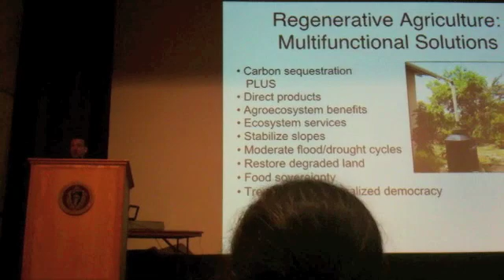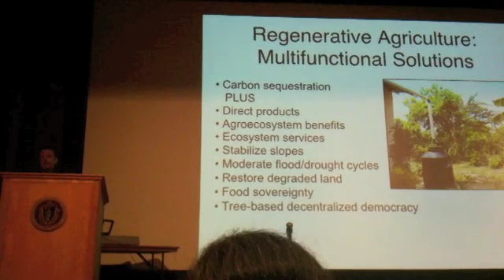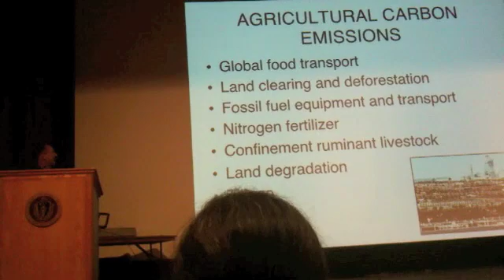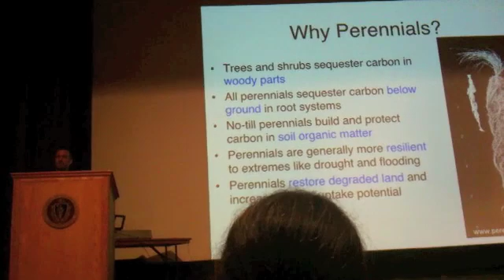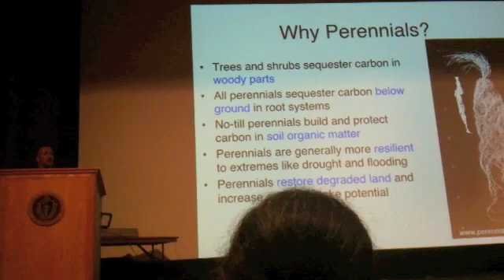Carbon Farming 2: Potential Impact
Regenerative and perennial farming practices can sequester carbon to fight climate change while providing many additional benefits to people and the environment. From an Eric Toensmeier keynote at the Northeast Organic Farming Association (NOFA) Summer Conference August 2011. This segment reviews the potential carbon sequestration impact of implementation of large scale land use changes.